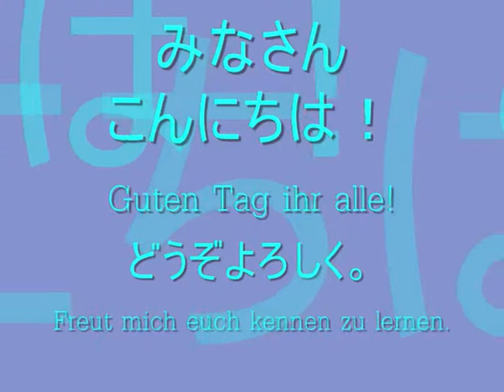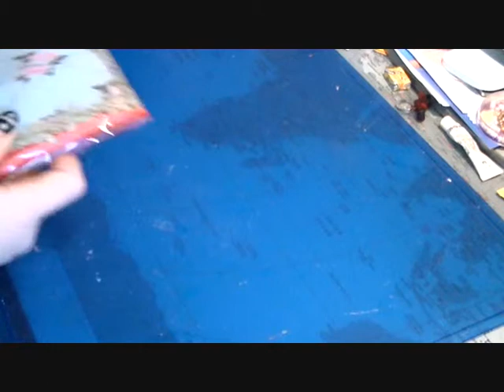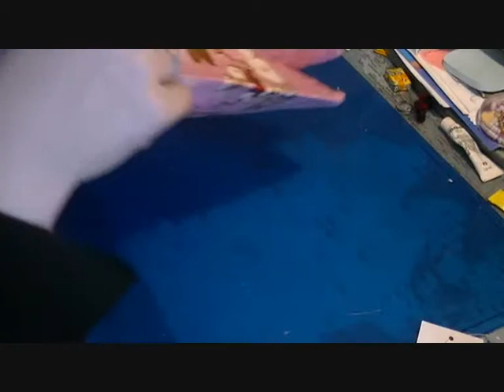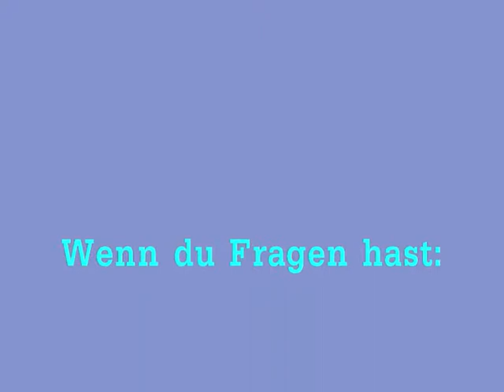Bodyline Unpacking - mal wieder :)